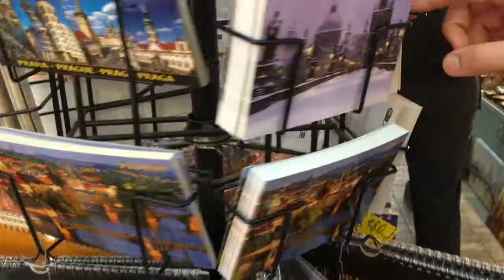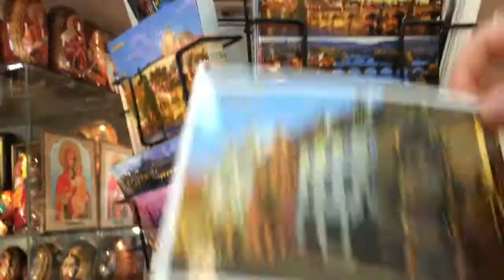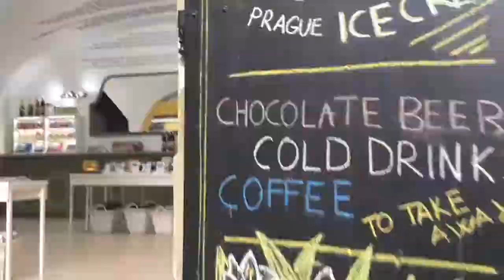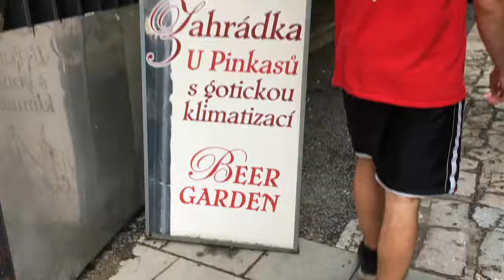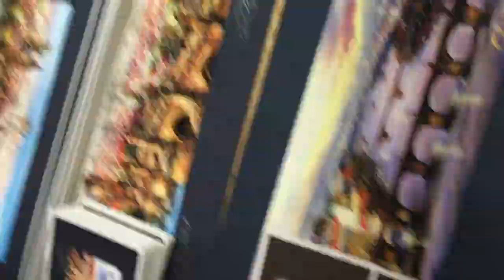Rainy Day in Prague